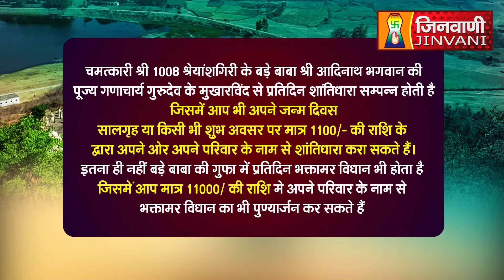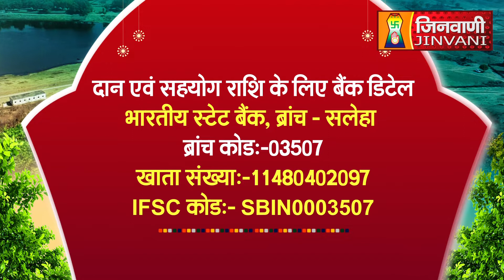Abhishek Shantidhara 20 Sep 2023 Shreyansh Giri Panna (M.P) A09881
Abhishek Shantidhara 20 Sep 2023 Shreyansh Giri Panna (M.P) A09881#Jinvanichannel